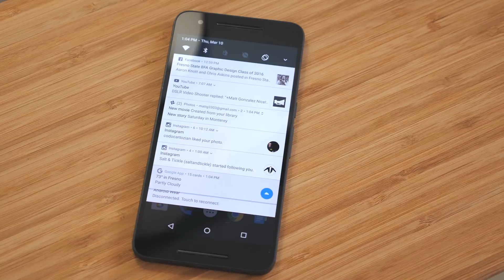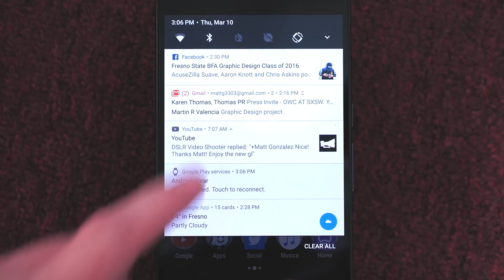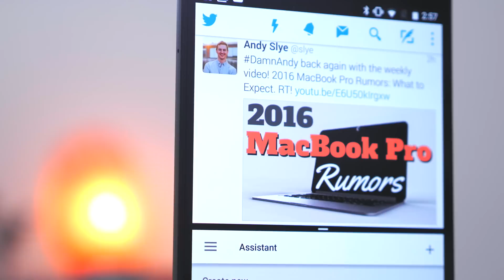Favorite Features in Android N!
Android N preview was just released, and here are my favorite features!

Periscope: @mattgonzalez